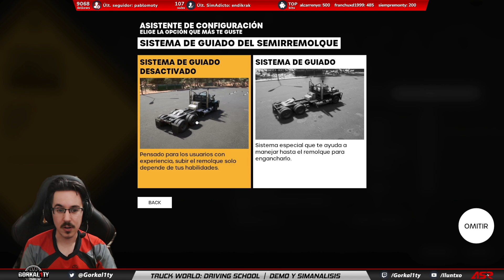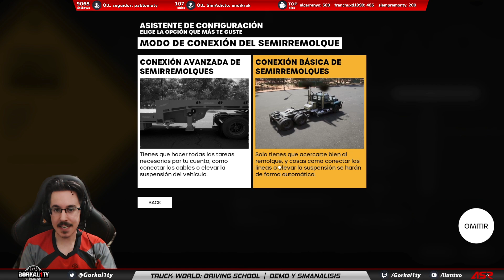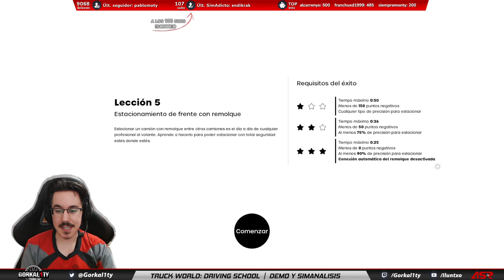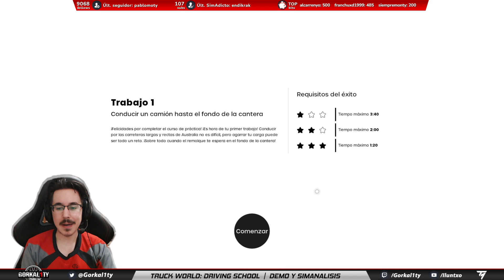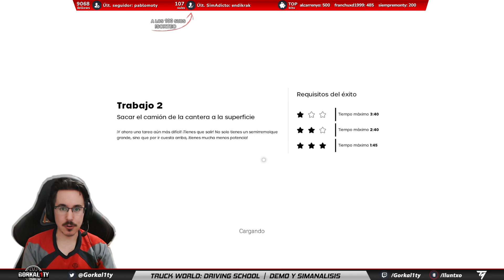TRUCK WORLD: DRIVING SCHOOL | IMPRESIONES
¡Disfruta de todos nuestros directos en Twitch!

Guion:
0:00 Introducción
2:05 Configuracion y Menus
6:15 Jugabilidad
13:32 Graficos y Sonido
20:08 Fisicas
25:12 Daños
27:25 Conclusiones

¿Quieres estar al tanto de todo?

¿Alguna duda?